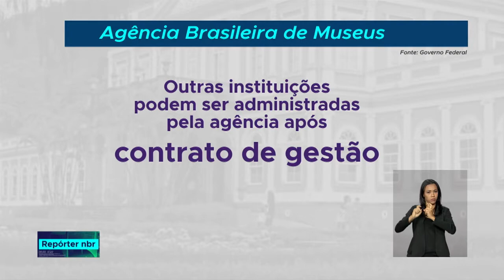Governo assina medidas provisórias para melhorar gestão e aumentar recursos dos museus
REPÓRTER NBR- 11.09.18: A Agência Brasileira de Museus (ABraM) vai passar a ser responsável pelas ações de reconstrução do Museu Nacional do Rio de Janeiro, mas a instituição segue como parte da estrutura da Universidade Federal do Rio de Janeiro. As medidas provisórias passam a valer de forma imediata, e têm força de lei, mas precisam ser aprovadas pelo Congresso Nacional para se tornarem definitivas.